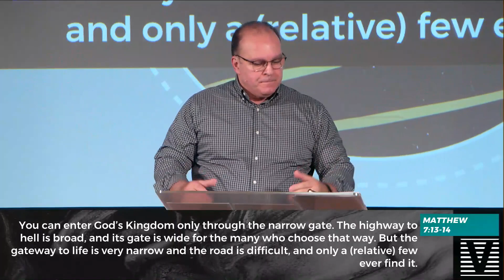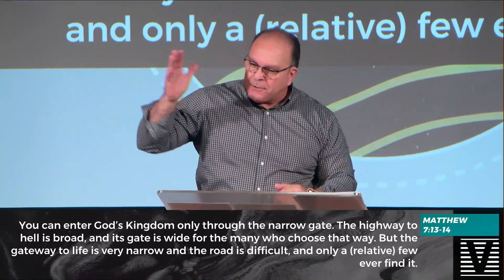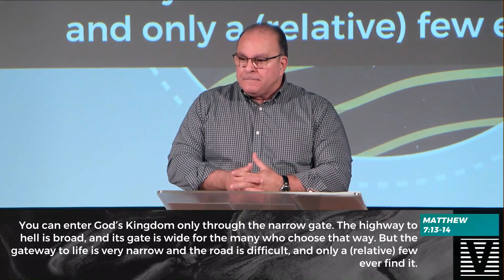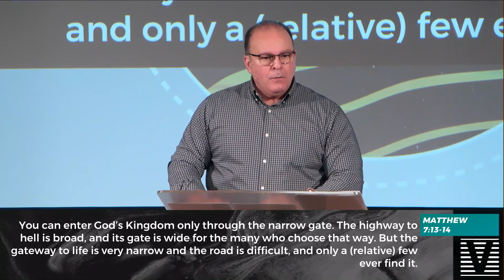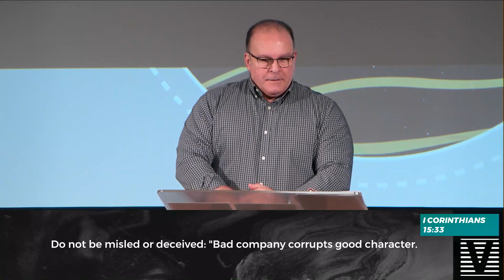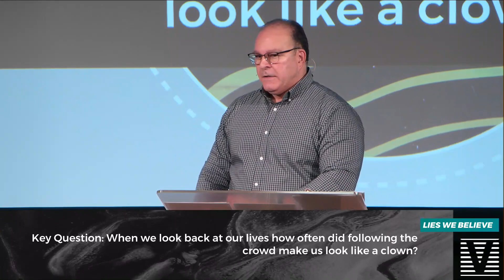The Lies We Believe | Part 4 | Dr. Peter J. Leal | 10-31-2021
We invite you to come and worship with us and experience the unchanging message of Jesus! People of all ages, cultures, and religious backgrounds have formed friendships and found a sense of home at Victory.

FIND YOURSELF AT VICTORY
Visit our campus in Middlefield, Connecticut, for a Sunday Service.